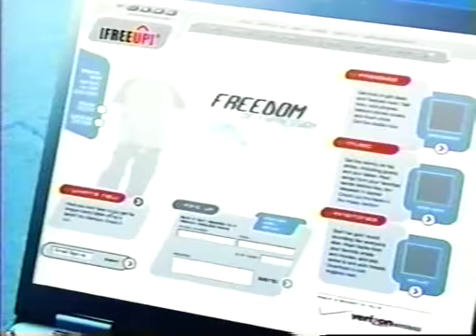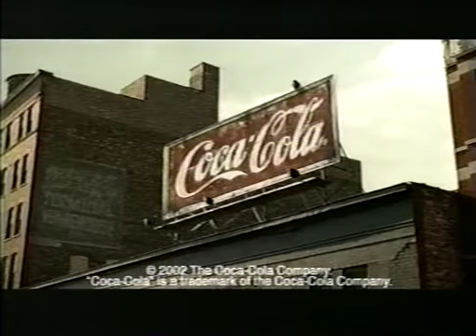Commercial break during Outlaw Star (2002)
- Metroid Prime video game
- Snickers Cruncher
- Greyhound
- Verizon Wireless
- Coca-Cola/LiveTheMagic.com